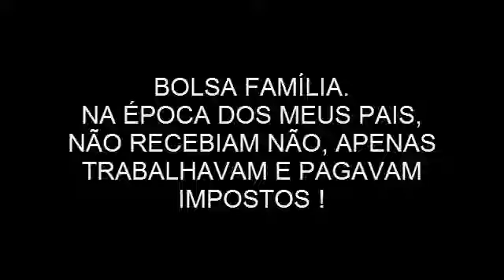UMA CALÇA PRA UMA JOVEM DE 16 ANOS É MAIS DE 300 REAIS !!!